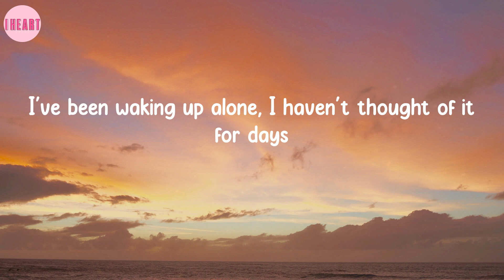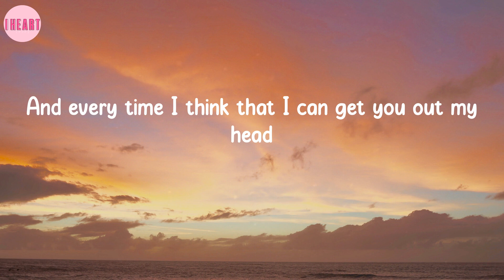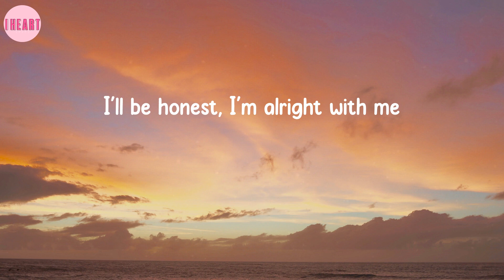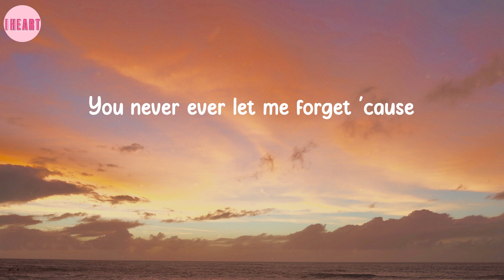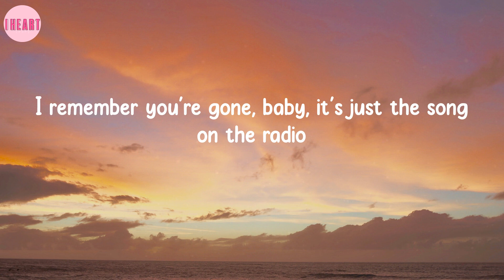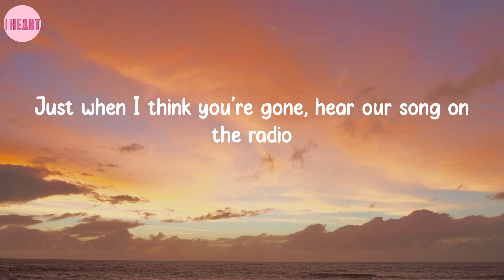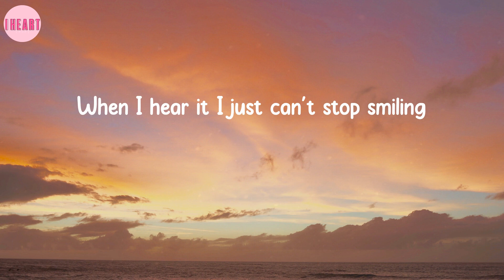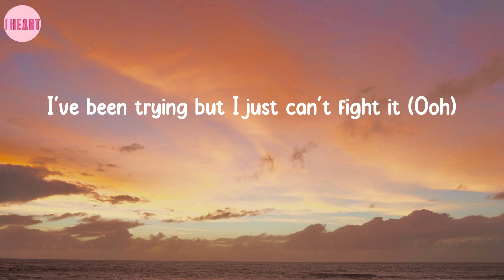Our Song - Anne-Marie (Lyrics)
🎤Sing with me:
I'll be honest, I'm alright with me
Sunday mornings, in my own bedsheets
I've been waking up alone, I haven't thought of it for days
I'll be honest, it's better off this way
And every time I think that I can get you out my head
You never let me forget 'cause
Just when I think you're gone, hear our song on the radio
Just like that, takes me back to the places we used to go
I've been trying but I just can't fight it
I remember when you're gone, baby, it's just the song on the radio
Sunday morning's, in my own wild teen
I will been waking up alone
I haven't thought of it for days
I'll will be honest, ha
Every time I think that I can get you out of my head
You never ever let me forget 'cause
I remember you're gone, baby, it's just the song on the radio
I've been trying but I just can't fight it (Ooh)
When I hear it I just can't stop smiling (Ooh)